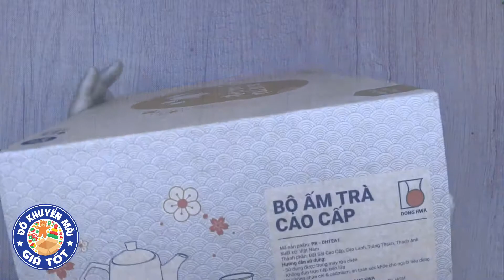Giới Thiệu Bộ Ấm Trà Sứ Cao Cấp Dong Hwa 170k | Quà tặng của Sharp | Đồ Khuyến Mãi Giá Tốt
Hôm nay Đồ Khuyến Mãi Giá Tốt xin giới thiệu Bộ Ấm Trà Sứ Cao Cấp Dong Hwa (Hàn Quốc), quà khuyến mãi từ Sharp
 🍓 Chất liệu sứ cao cấp an toàn cho sức khỏe người dùng
 🍓 Men sứ sáng bóng cực đẹp. Dòng sứ Dong Hwa khách xài là biết chất lượng, đây là dòng thương hiệu sứ nổi tiếng Hàn Quốc - có nhà máy đặt tại Việt Nam. Hoa văn họa tiết thiết kế rất sang trọng và tranh nhã.
 ⛳ Bộ gồm: 1 ấm trà : dung tích 600ml, chiều cao ấm 12 cm & 4 chén trà + 4 đĩa: dung tích chén 130ml, miệng rộng 8 cm x cao 6cm.
 🍓Hàng quà tặng của hãng điện tử Sharp
  Trên  Bộ Ấm Trà không in logo của Sharp phù hợp làm quà tặng, quà biếu sang trọng

Cám ơn các bạn đã ủng hộ Đồ Khuyến Mãi Giá Tốt.

Giá: 150.000đ
🏠Hoặc đến trực tiếp shop tại địa chỉ: 532 Nguyễn Kiệm, P.4, Q.Phú Nhuận, TP.HCM